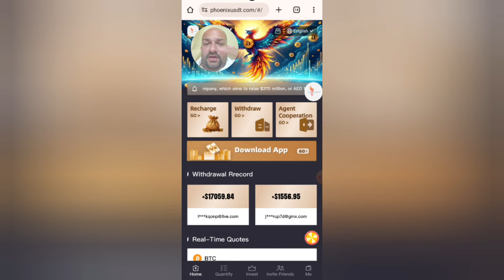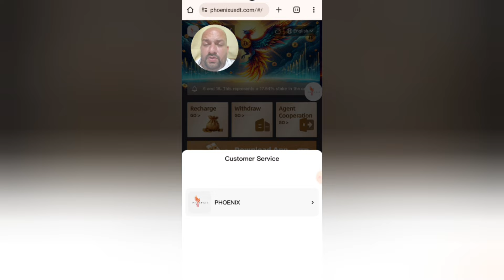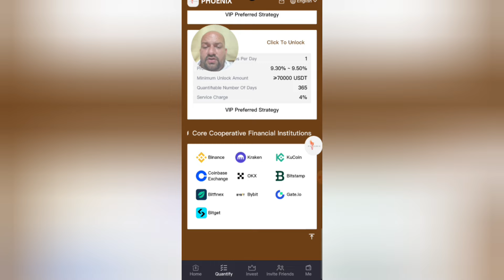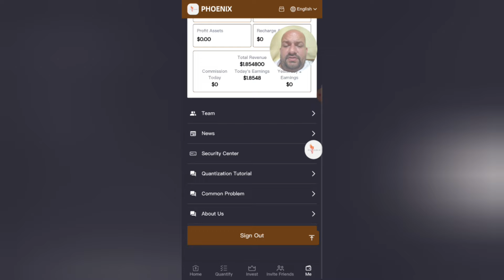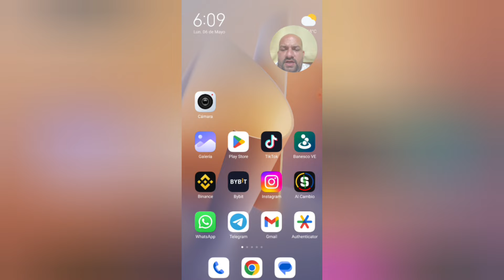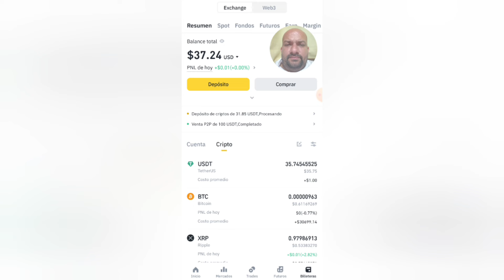SHOPPING🤑PLATAFORMA DE INVERSION🤑BONO GRATIS 🤑DIVERSIFICANDO🤑QUE ES UNA SHOPPING?🤑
PHX-01 recarga entre 20 y 99 USDT, gana entre 1,2 y 6,2 USDT todos los días

PHX-02 recarga entre 100 y 299 USDT, gana entre 6,3 y 19 USDT todos los días

PHX-03 recarga 300-799 USDT, gana 19,5-52 USDT todos los días

PHX-04 recarga 800-1499USDT, gana 53-102USDT todos los días

PHX-05 recarga 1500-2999 USDT, gana 105-213 USDT todos los días

PHX-06 recarga 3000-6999 USDT, gana 218-524 USDT todos los días

PHX-07 recarga 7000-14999 USDT, gana 537-1180 USDT todos los días.

PHX-08 recarga 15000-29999 USDT, gana 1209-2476 USDT todos los días.

PHX-09 recarga 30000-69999 USDT, gana 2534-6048 USDT todos los días

PHX-10 recarga 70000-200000 USDT, gana 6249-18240 USDT todos los días

canal pasqualefz